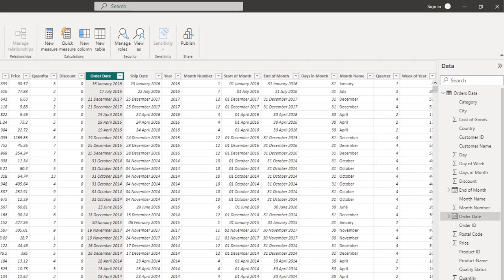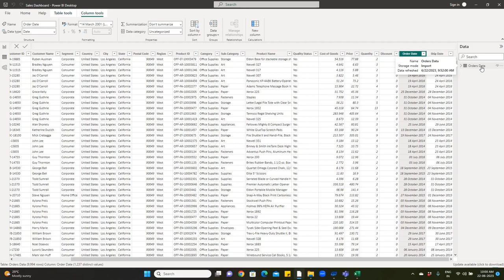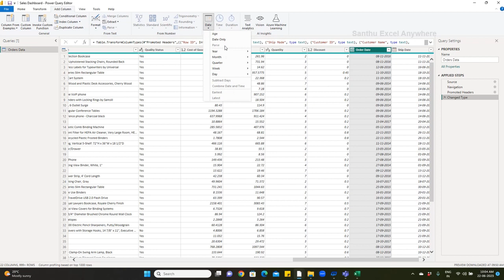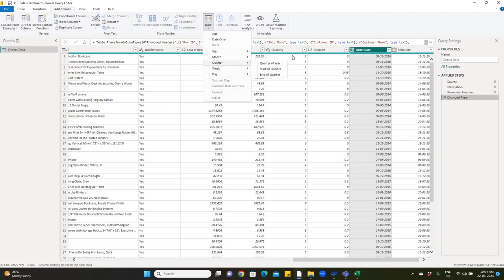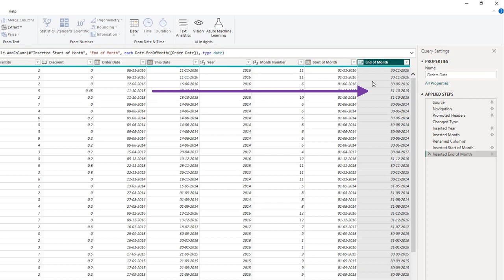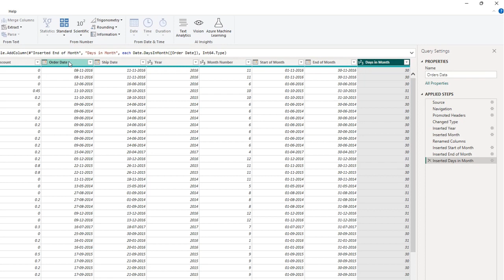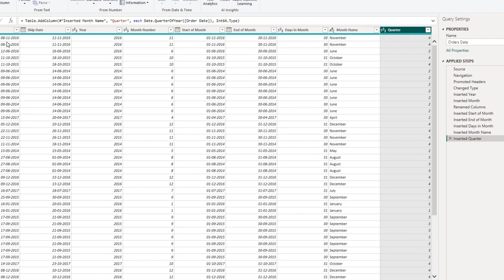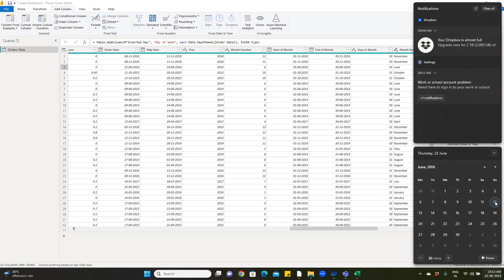Power BI #34 - Date Functions in Power Query | Power Query in power BI end to end in Tamil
This video will help you to learn how to use the date functions by using power query in Power in Tamil? well explained in Tamil step by step explanation.

Covered following points:

How to extract only the year from date in Power BI?
How to extract only the date from the date in Power BI?
How to extract only the month from the date in Power BI?
How to find the quarter from the date in power BI?
How to find the starting date from the given date in power BI?
How to find the weekdays from the given date in power BI?
How to find the last day of the month in power BI?